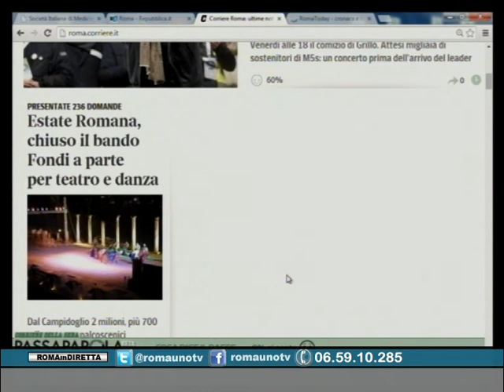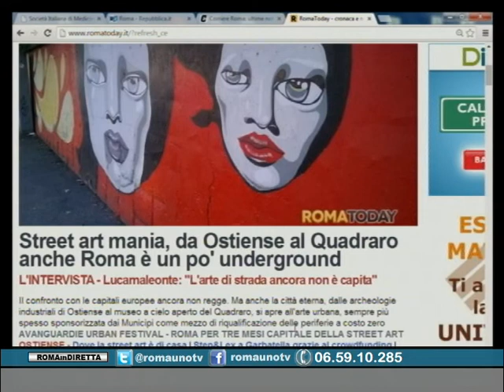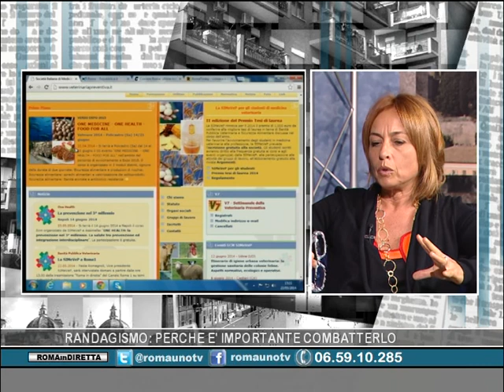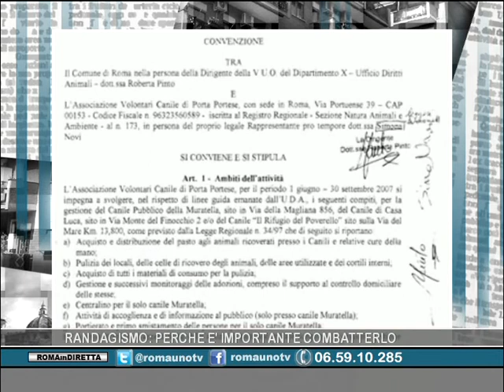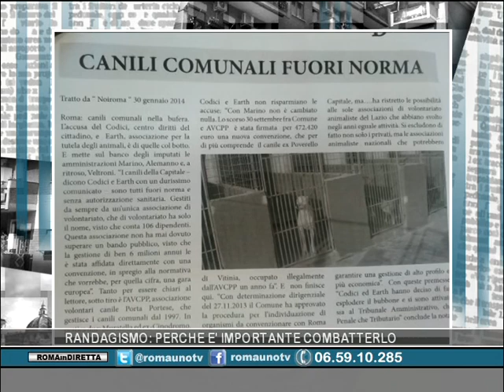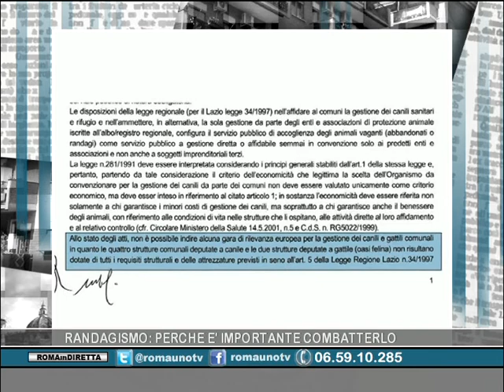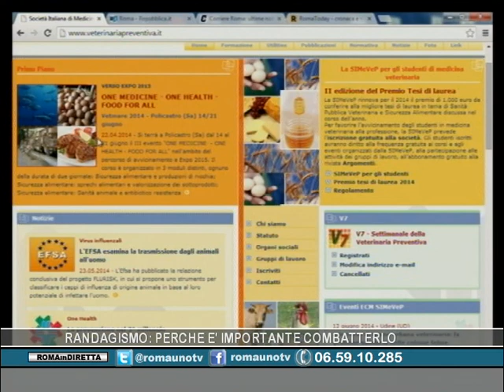COME PREVENIRE IL RANDAGISMO